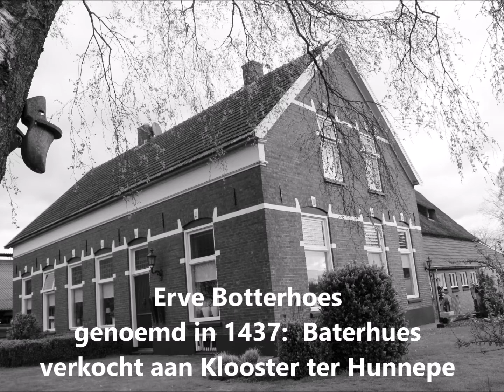Erve Botterhoes - Markvelde - Diepenheim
Diepenheim - gem. Hof van Twente, april 2017

Vooruit Boeren in Diepenheim.
Veranderingen in de agrarische sector.
We bezochten negen boerenerven rondom Diepenheim.

In dit filmpje aandacht voor Erve Botterhoes, voor het eerst genoemd in 1437.
Soort bedrijf: melkkoeien en jongvee.

De filmpjes werden gemaakt op verzoek van de Historische vereniging Old Deep'n.